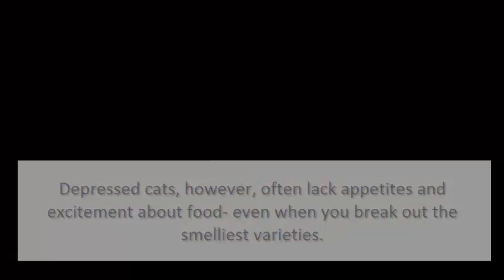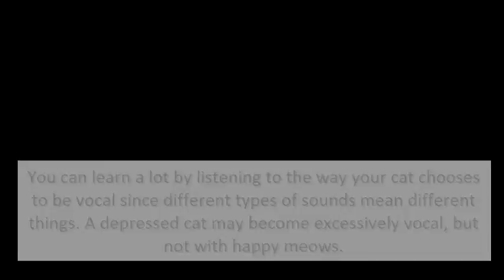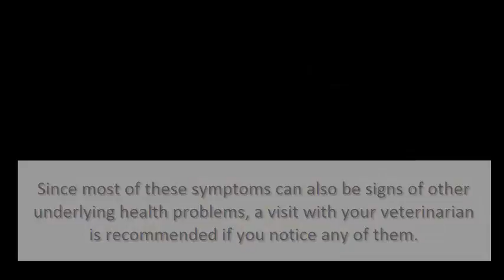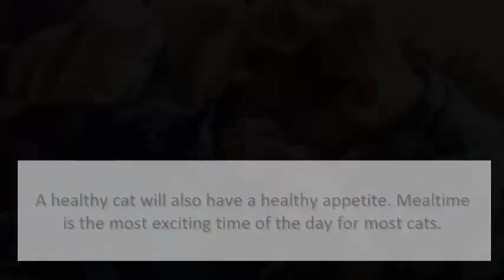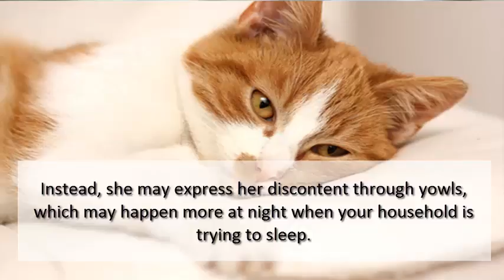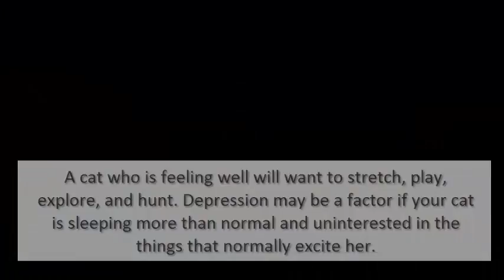6 Warning Signs That Your Cat Is Depressed